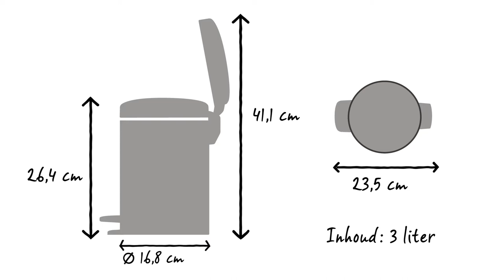Brabantia NewIcon Pedaalemmer 3 liter | Brabantia (NL)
Brabantia’s pedaalemmers newIcon zijn er in vele mooie kleuren en diverse maten. Deze 3 liter pedaalemmer is perfect voor in de badkamer en het toilet.

Het pedaal is superlicht te bedienen en het reukdichte deksel sluit langzaam en geruisloos.

Bijpassende Brabantia PerfectFit afvalzakken hebben een slimme codering. Check de kleurcode aan de binnenkant van de Brabantia afvalemmer en je hebt altijd de juiste maat. Gebruik voor deze pedaalemmer de Brabantia PerfectFit afvalzakken met code V en handige trekbandsluiting. Ze zijn eenvoudig en onzichtbaar aan te brengen.

De uitneembare kunststof binnenemmer is gemakkelijk te reinigen.De anti-slip bodem geeft optimale stabiliteit en voorkomt beschadiging aan de vloer.

Deze pedaalemmer newIcon heeft een inhoud van 3 liter. Hij heeft een diameter van 16,8 cm en een diepte van 23,5 cm. Met het deksel dicht is hij 26,4 cm hoog en met het deksel open 41,1 cm.

De newIcon is verkrijgbaar in verschillende kleuren en maten. Deze pedaalemmer is ontworpen voor dagelijks gebruik, en je krijgt ook nog eens 10 jaar Brabantia garantie en service